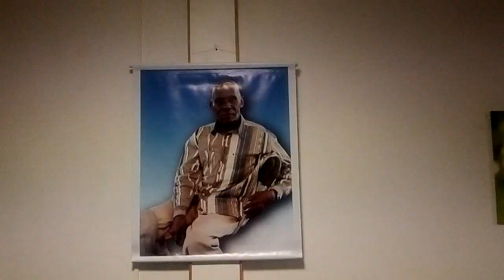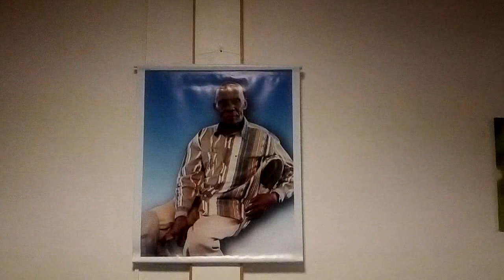Première partie de la veillée à Paris de Monsieur GANGA Prosper Médard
GANGA Prosper Médard  né vers 1928 à MATOMBE , père de 17 Enfants, 87 petits-fils , 91 arrière petits-fils et 4arrière arrière petits-fils.
fils de BINDIKA et de Martine, décédé le 25 Juin 2018